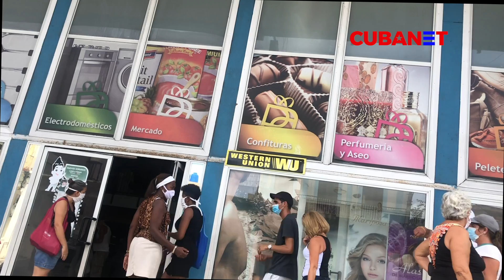"Criminal. Tenían las cosas guardadas, DESCARADOS que son": Cuba y la apertura de tiendas en divisa